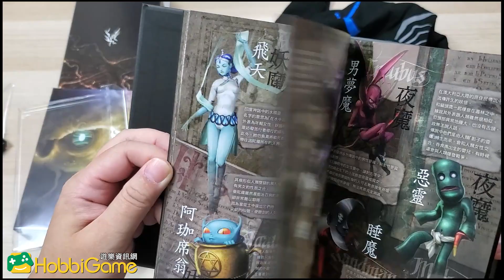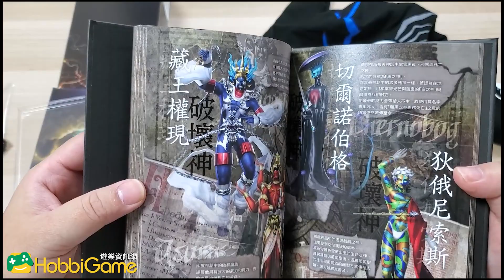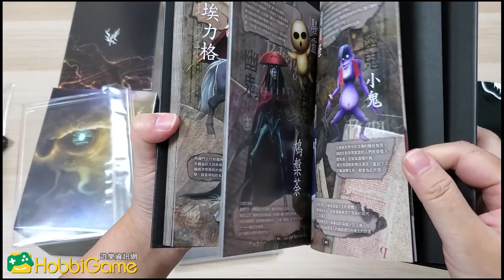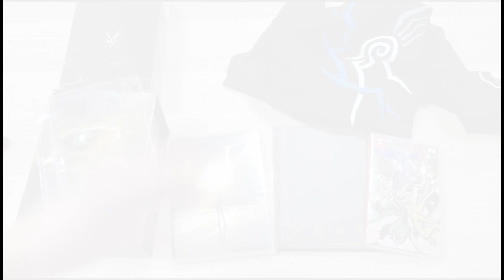真女神轉生V 禁忌的創毘BOX 限定版 開箱